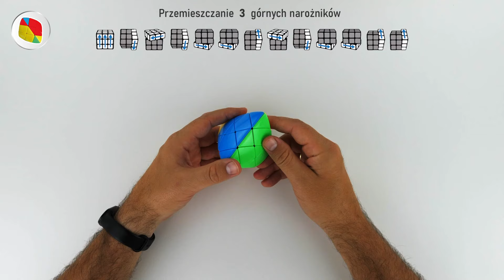Jak ułożyć kostkę Mastermorphix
👉Kurs windmill: niebawem :)
0:00 - wstęp
1:05 - krok 1 - cross
8:17 - krok 2 - naprawa centrów
13:00 - krok 3 - Pierwsze 2 warstwy (koty i papugi)
24:13 - krok 4 - górny krzyż
32:10 - krok 5 - przemieszczanie ostatnich rogów
35:44 - krok 6 - obrót ostatnich narożników

Jeżeli Wam się podobało, zostawcie łakę w górę i napiszcie jakiej kostki  chcialibyście się jeszcze ze mną nauczyć!😎😁